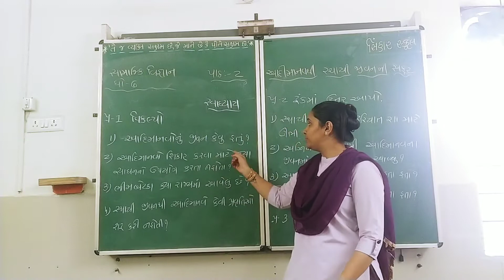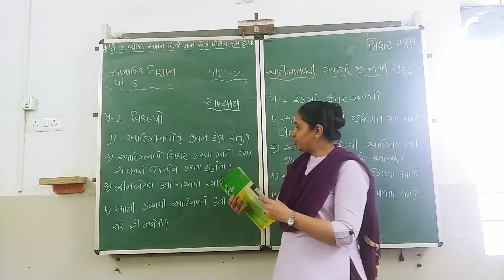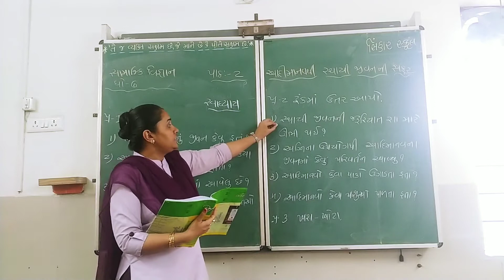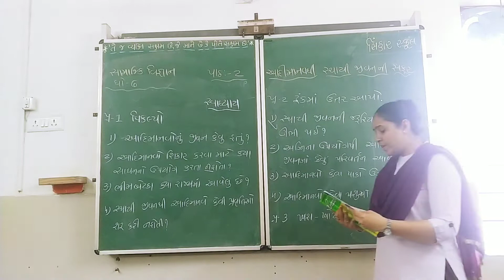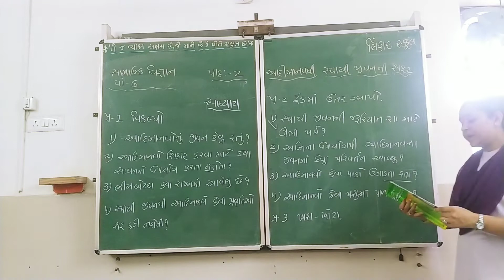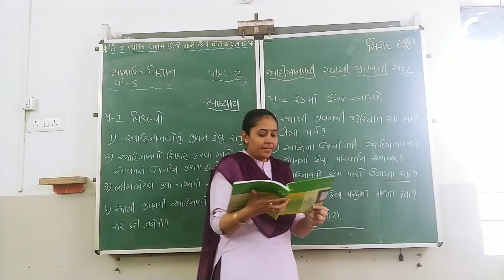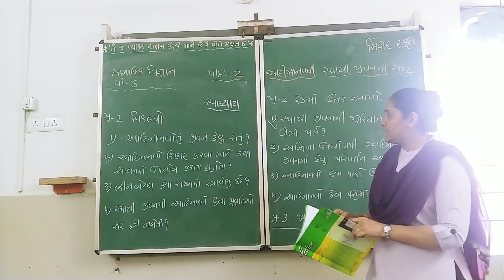STD 6 SS CH 2 AADIMANAV THI STHAY JIVAN NI SAFAR-SWADHYAY L 4